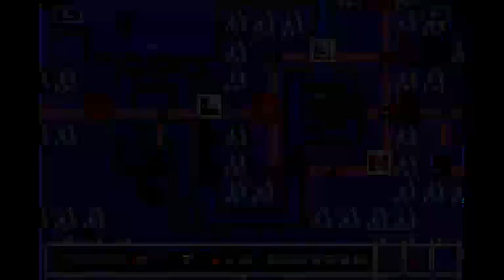HORSESHOES AND HAND GRENADES | Vintage Collection | Super Mario Bros. 3 #8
Those were two very close calls, but...

It really helps and I appreciate the feedback! God bless!